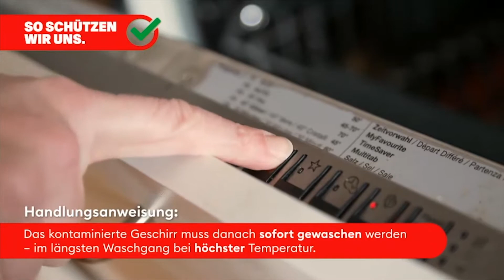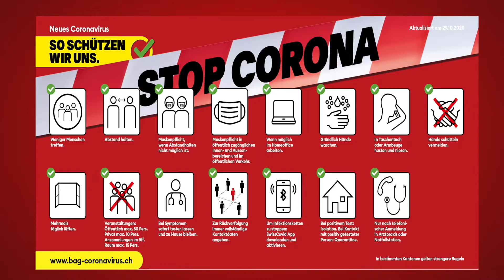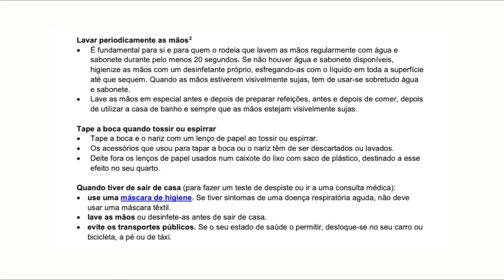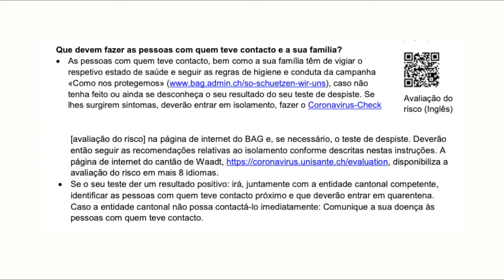Você está em casa infectado por Corona?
Portuguese BAG